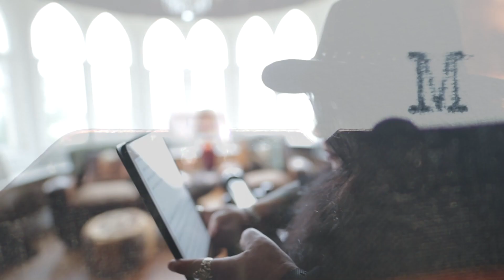Sagittarius Weekly Astrology Horoscope 30th March 2020